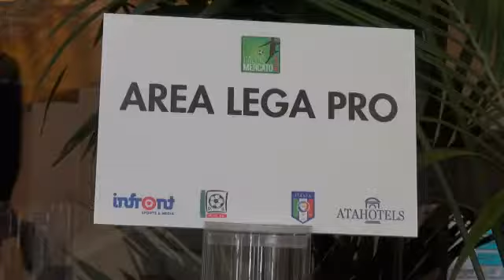Immagini dall'AtaHotel: agenti e dirigenti all'opera